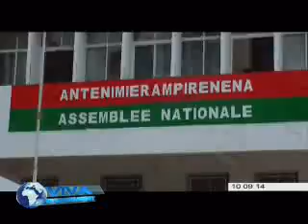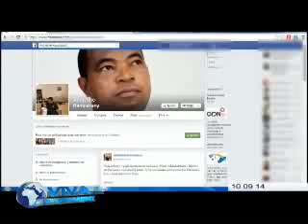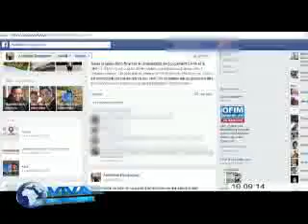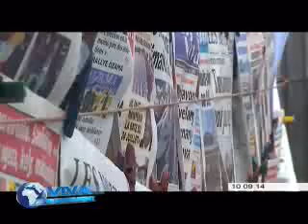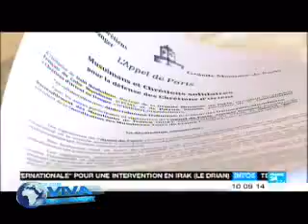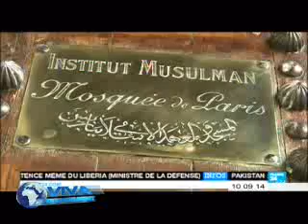viva madagascar journal vm 10 09 14